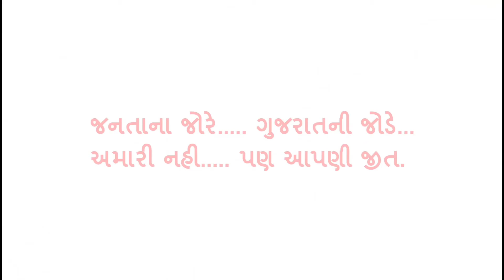Breaking: સુરતમાં વિદ્યાર્થીના અપહરણ બાદ છુટકારો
Breaking: સુરતમાં વિદ્યાર્થીના અપહરણ બાદ છુટકારો, જૂનાગઢ..અકસ્માત માં 4 ના મોત, વડોદરા માં જાણીતા ન્યુરોલોજીસ્ટ પર દુસકર્મ નો લાગ્યો આરોપ...